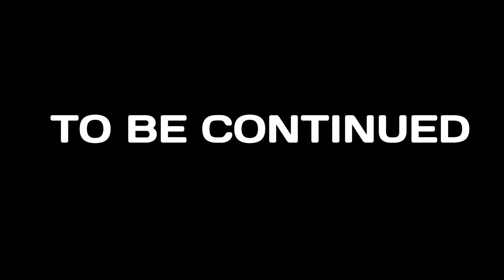Worlds Adrift - Glorious Sky Armada (Patrol Ride Along and Is NicGyver a Traitor!?)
**First of all OBS didn't record my in game audio, I tried to still patch some clips together**

In this video I meet up with the Glorious Sky Armada with Phoenix and talk to them about their group, I then switch to NicGyver with the infamous Flea and go on a ride along in H3. There is a bunch of short skirmishes that happened that night, and at the end they thought I may have been a traitor lol. It's all cleared up now and was a good night. It's good to know I can call on the GSA if there are any pirates in the area.